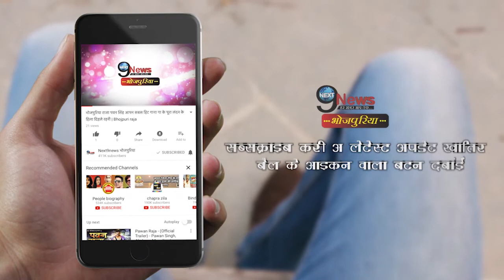खेसारी कि रील मां का इंटरव्यू सुनिए, बताया सफलता का राज|Reena Rani|Khesari Lal